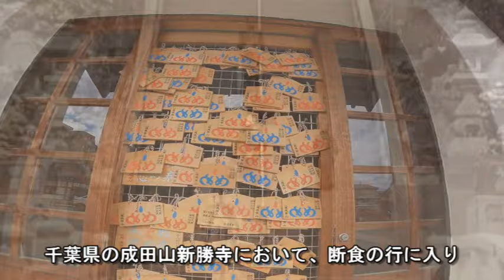失明が治った 不動明王の奇跡 江戸時代の奇跡 成田山川越別院 忘れられた日本 この動画を見つけたあなたは強運の持ち主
成田山川越別院
100年前の日本人の写真とともに

喜多院から歩いて2分。
成田山の分院があることを知りませんでした。
由来を調べてみると、お不動様の奇跡の力。
お不動様を信じ切った男の物語がありました

成田山川越別院本行院は、江戸時代末に石川照温によって開創されました。
文化二年下総国葛飾郡に農家の三男として生まれ俗名を留五郎、仮名を一心といいました。
幼少より他国に出てさまざまな困難に逢うなど頗る波乱に富んだ生活を送る中、両眼を失明し前途の希望を失い自殺を計ること三度に及びましたが遂に果たされませんでした。

すなわち、己を捨てることの出来なかったのは、神仏の未だ己を見捨て給わぬためであると固く信じ、成田山新勝寺において、断食の行に入りました。

この修行で不思議にも見えなかった両眼は少しずつ見えるようになり、遂に満願の頃にはほぼ元通り平愈することができたのであります。

そのため不動尊の偉大なる加持力、また大慈悲に心から感激し、一生を明王のために捧げることを誓い、天保１３年に成田山の貫首、照阿上人を慕って出家得度しました。

その時石川照温師は39歳でありました。

その後、一念を発起し、照阿上人の許しを得てついに不動明王の御霊德を鼓吹するため諸国巡歴の旅に上がりました。

そして各地で徳を慕い集ってくる信徒が増し、川越の信徒十数名が世話人となり、当時廃寺になっていた本行院を再興し不動明王を奉案せしめんと藩主松平大和守の許可を得ることができました。

嘉永六年（1853年）本行院の復興とともに成田山貫首照輪上人が御本尊不動明王のご分霊を開眼し照温師に授与せられこれが成田山川越別院の起源となりました。時に嘉永六年（1853年）、照温49歳の時でありました。

成田山本行院と公称するようになったのは、明治10年に、従来の本行院の建物等一切を本山の管理に移し、成田山本行院として成田山最初の別院となりました。

これが、全国成田山別院の魁であり、初代の住職は照輪上人で、歴代の本山貫首を兼務住職として迎えております。

成田山川越別院　近隣紹介
徒歩2分　喜多院
徒歩6分　川越市立中央図書館
徒歩6分　出世稲荷神社（川越市松江町）
徒歩7分　川越市立川越第一小学校
徒歩7分　埼玉県立川越総合高等学校
徒歩7分　川越 熊野神社
徒歩10分　浄土宗 蓮馨寺
徒歩10分　川越市立川越第一中学校
徒歩10分　小江戸蔵里 川越市産業観光館
徒歩11分　川越城 本丸御殿
徒歩15分　本川越駅
徒歩16分　川越八幡宮

～他の方が紹介する    成田山川越別院　もっと知って欲しい～

忘れられそうな日本がそこにある。忘れられた日本を本当に忘れたくない。

出典
Library of Congress,The Narita Temples and Gardens, Japan.2020632770
Library of Congress,Stone steps leading to the temple at Narita, near Toyko, Japan.2020632774
A blind Japanese masseur with a pipe in his mouth and a long pole in his hand. Photograph.wellcome collection
'Ayame-San. A Japanese romance of the 23rd year of Meiji (1890).W. K. Burton
A Japanese woman being massaged by a blind Japanese masseur. Coloured photograph.wellcome collection

BGM
作曲：岡野貞一　作詞：髙野辰之
大正3(1914)年刊行の「尋常小学唱歌」第六学年用に掲載された文部省唱歌

『旅愁』
犬童球渓が明治40年（1907年）に詞を訳した翻訳唱歌
原曲はジョン・P・オードウェイ(John P. Ordway)による“Dreaming of Home and Mother”（家と母を夢見て）という楽曲